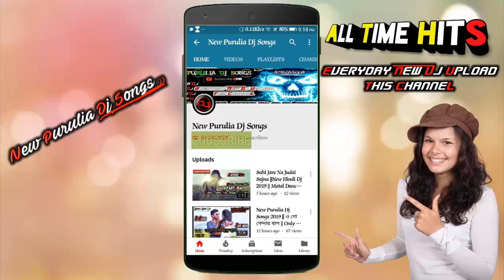Khaye leno Sakarkanda Ta || New Style MIX || Purulia dj Song 2019 || Dj Gour Rock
🔯Original Songs ~ Khaye leno Sakarkanda Ta

✴Remixer Name-   Dj Gour Rock ✴

                      💖 Channel💖